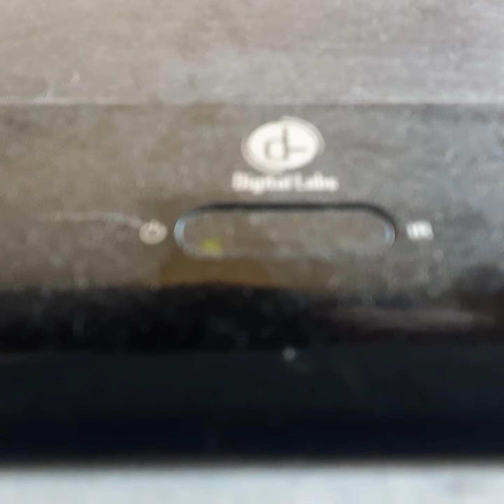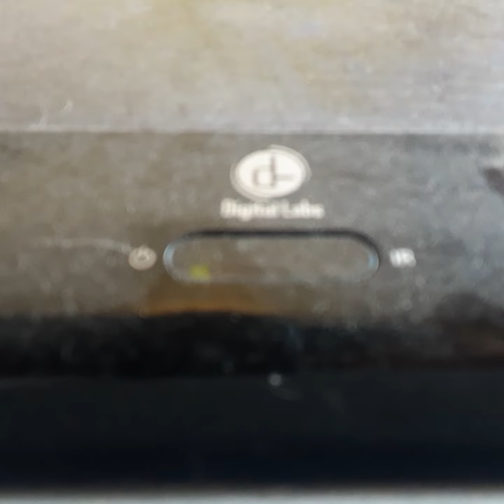Opening To Beach Blaket Gidget 1997 VHS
From 1997
Gidget Sally Feild
Presented In 1:85 Widescreen
Color 59%